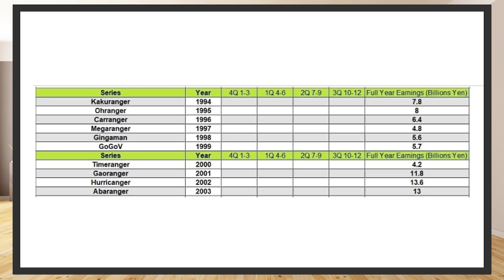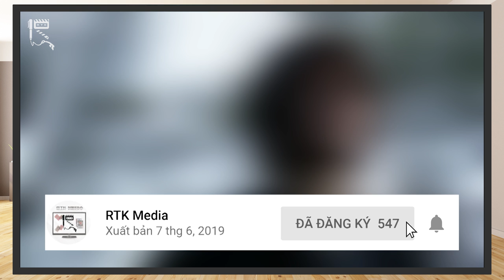💥GAORANGER – Vì sao trở thành CƠN SỐT LỚN TẠI VIỆT NAM???💥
Chào mừng các bạn đã quay trở lại với RTK Media. Có thể nói, khi nhắc đến một bộ Super Sentai được coi là huyền thoại có một không hai đối với các fan Toku tại Việt Nam, một bộ phim đã tạo ra độ phủ sóng vô tiền khoáng hậu, thì Hyakujuu Sentai Gaoranger có lẽ là cái tên nổi bật nhất.
Tiếng vang mà bộ phim đã đem lại thực sự vô cùng lớn và khó có cái tên nào sánh bằng. Vậy, lý do vì đâu mà Gaoranger lại chiếm lĩnh thị trường phim “Siêu Nhân” tại Việt Nam ở thời điểm đó như vậy? Hôm nay, để kỷ niệm 20 năm phát sóng  Hyakujuu Sentai Gaoranger, hãy cùng RTK Media chúng mình phân tích và tìm hiểu nhé!
Thực hiện: Vũ Mạnh Kiên, Mr.R 0836
ĐỀ MỤC:
00:00 – Giới thiệu chung
01:05 – Nguyên nhân chủ quan
06:56 – Nguyên nhân khách quan
11:50 – Tổng kết
Credit:
Scene copyrights by Toei Company
- Chủ TK: Vũ Mạnh Kiên
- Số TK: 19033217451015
- Ngân hàng: Techcombank